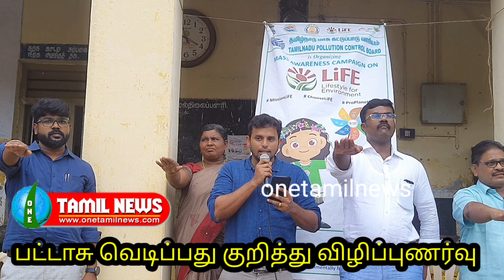பாதுகாப்பான பட்டாசு வெடிக்க வேண்டும் விழிப்புணர்வு நிகழ்வில் தமிழன்டா கலைக்குழு நிகழ்வு